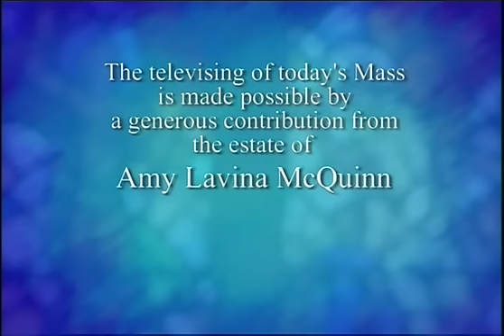Daily Mass, Tuesday 13 September 2016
Daily Mass is here provided to present the Church, its beliefs, and its spirituality and offer a critique of current events in the timeless light of the Gospel, and comply with Section 29 Copyright Act RSC 1985.